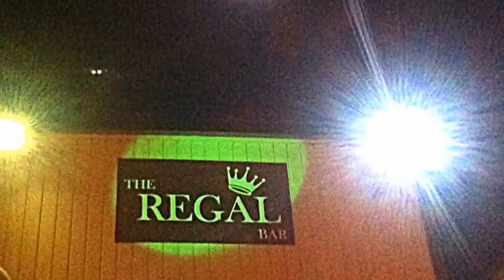San Diego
Video Created By: Brian Skube AKA "SkoobyDooby"